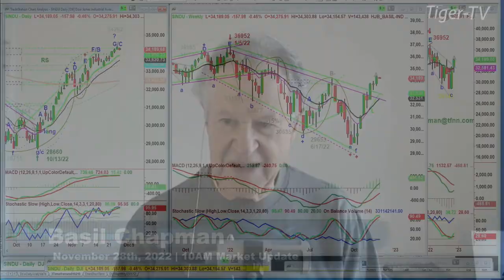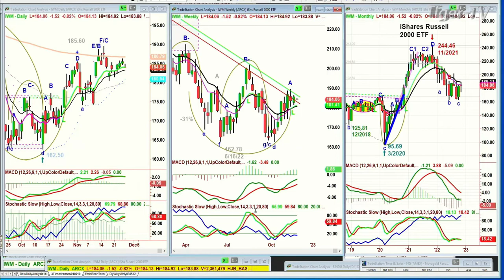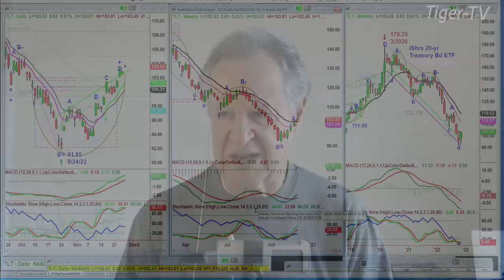November 28th 10AM ET Market Update on TFNN - 2022